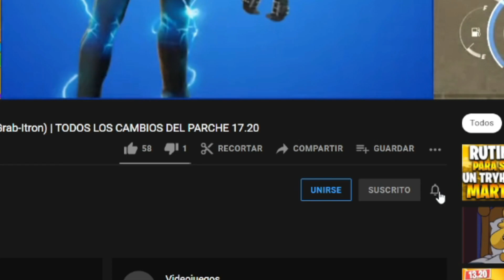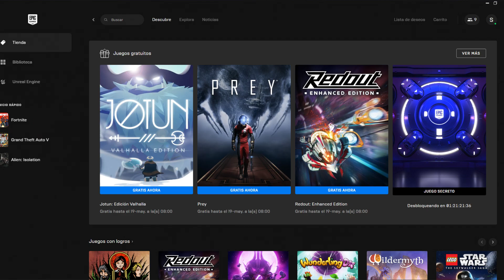*Ahora* COMO CONSEGUIR EL PACK *GRATIS* EN FORTNITE ( SKIN GRATIS ) | Fecha de Salida ⏰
EL NUEVO PACK GRATIS DE FORTNITE

saxmr1